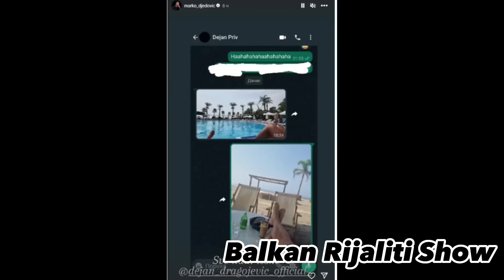PRIVATNA PREPISKA UGLEDALA SVETLOST DANA! Procurio razgovor Marka Đedovića i Dejana Dragojevića ...